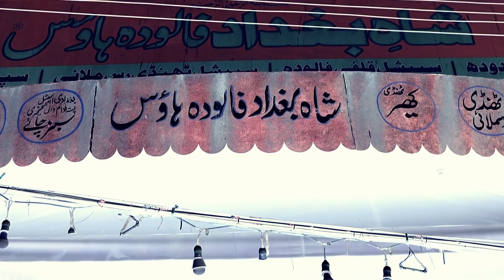Nimra Ali Anarkali men Falooda khane phnch gayi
Lahore apne khanon ki wja se dunya bhar men famous hai. Anarkali food street men mojod falooda shops bht zyda purani hain or dunya bhar men bejhi jati hain. Nimra Ali ne na sirf is ki recipy share ki hai blke log khud bna kr b dikhayi hai.